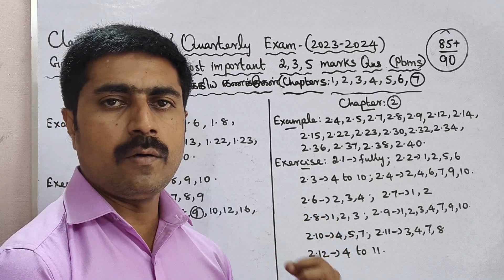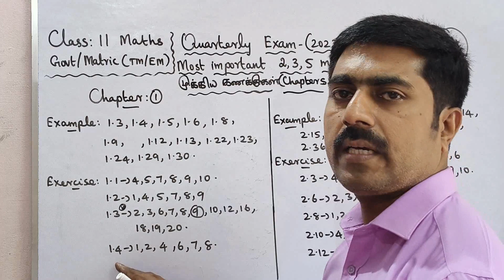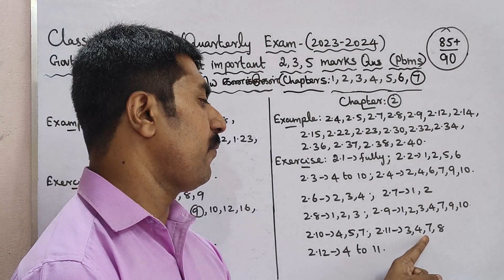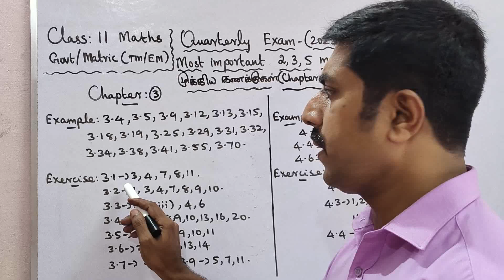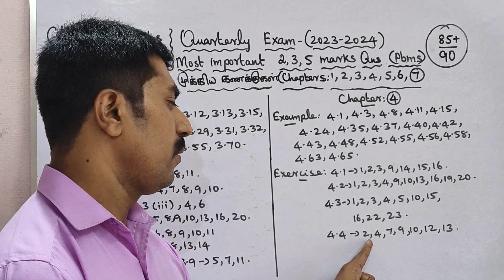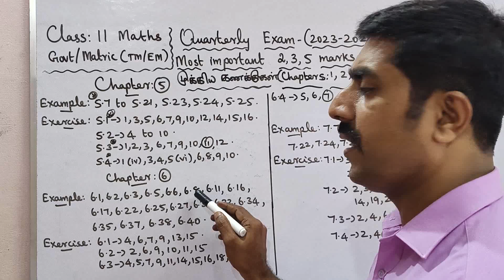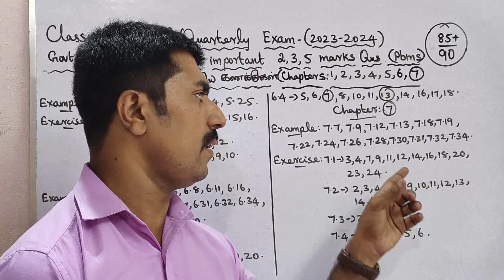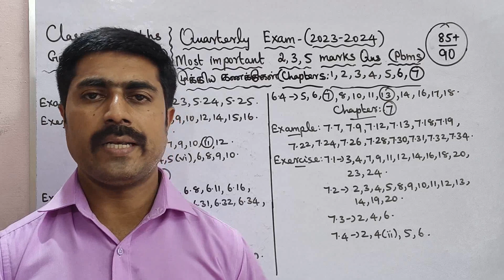11 Mathematics|Quarterly Exam-2023|Most|important|2,3,5 marks|Questions|Problems|கணக்கு|sky physics